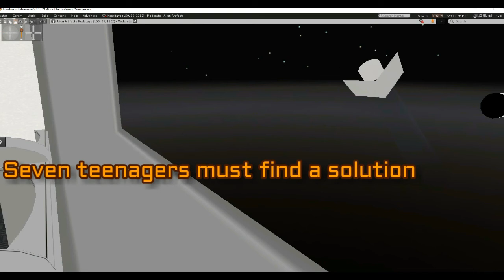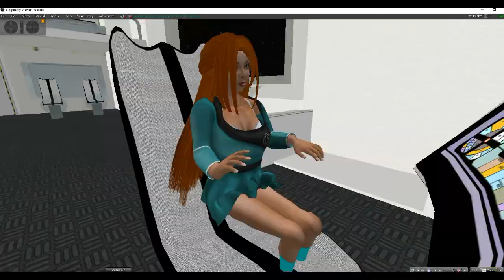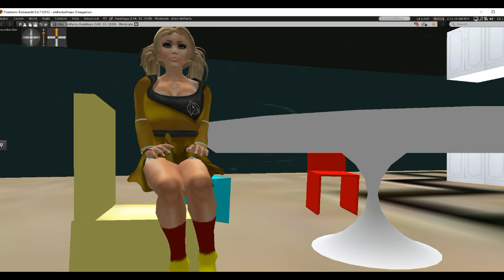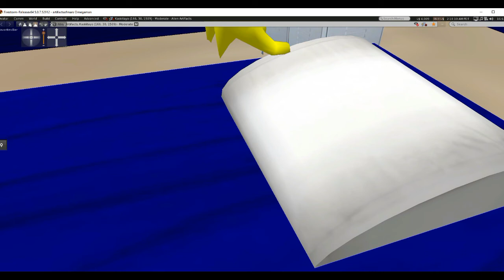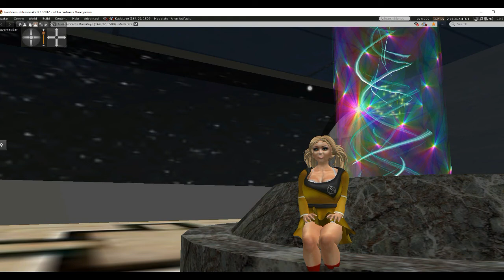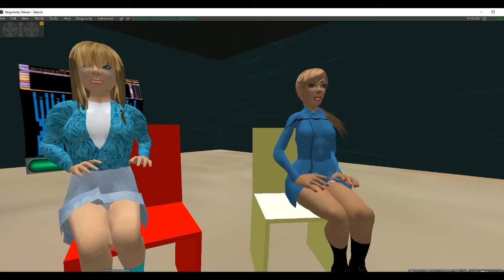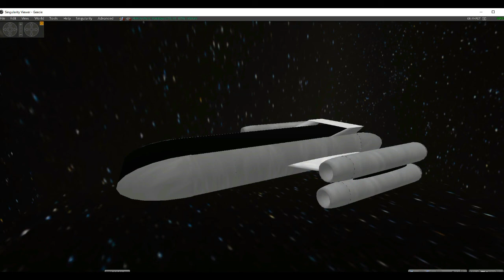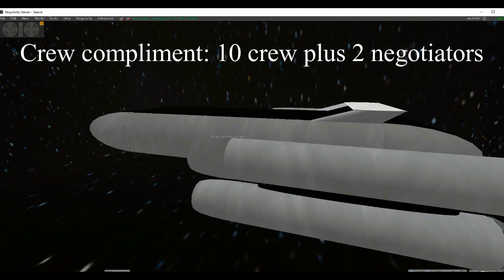Mars Station The New Martians, part 1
A passenger ship approaches the station with a promise to transport the crew, along  with other colonists.  to a new planet circling Alpha Centauri.  Matt puts it to a non-binding vote, and the crew unanimously votes no.
  Meanwhile, an exchange program mixes colonists with the crew. Dereck makes a wrong term and is captured.  Sally finds the original captain in stasis, and he warns that the ship had been hijacked.
    Later Matt is warned by one of the "colonists". aka Orion special forces,  that they are tangling with genetically engineered, carnivorous plants. They begin work on a plan, along with representatives of Astral lines, who don't want to be dragged into combat. The plan is to rescue as many hostages as possible.
   Zeely talks about changes happening to the Martian people and collapses as molecular activity in her body slows.
   As battle looms, the plants go on a feeding spree with more actual horror than in all Peter Cushing movies put together. These plants don't skulk around looking evil; they put their mouths where other people's money is.  Part 1 of 2. Expect total mayhem in part 2 during an extended battle.
  Featured research area coordinates on Google Earth:
Latitude   2°13'1.94"N
Longitude  0°25'13.84"E

This area is heavily vegetated in places, with a curious bulls eye crater within a crater.